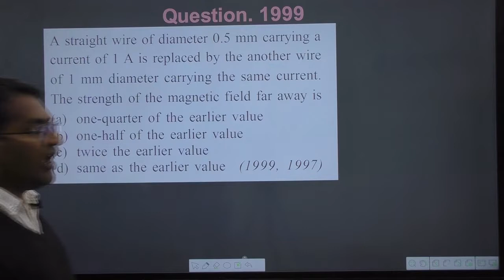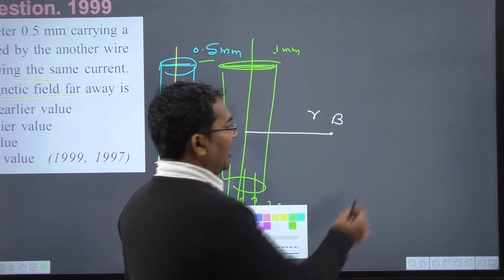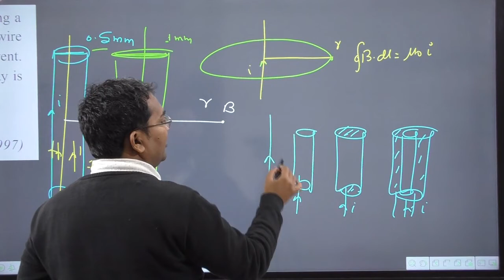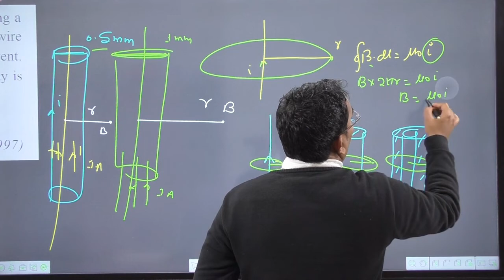A straight wire of diameter 0.5 mm carrying a current of 1 A is replaced by the another wire of 1 mm